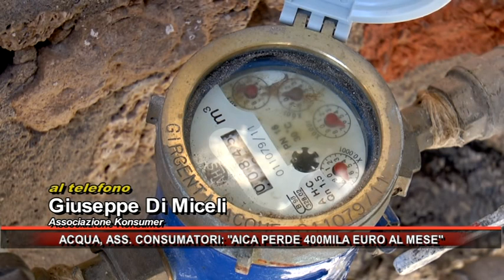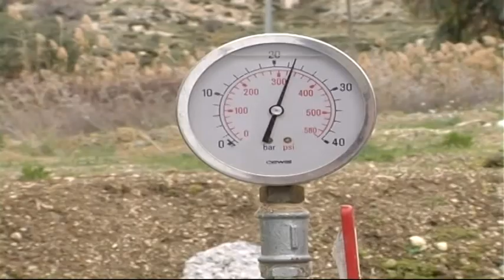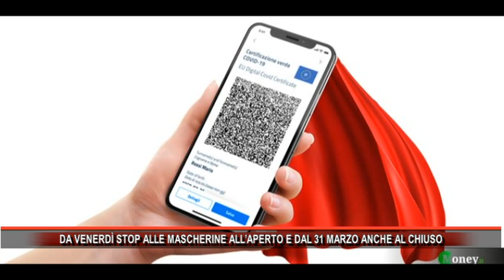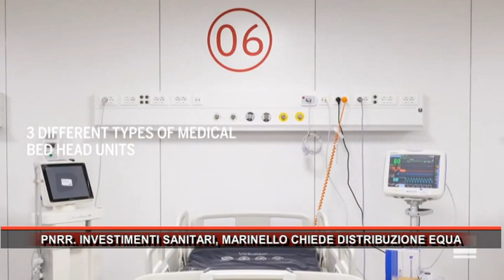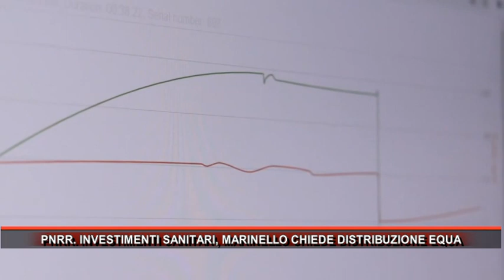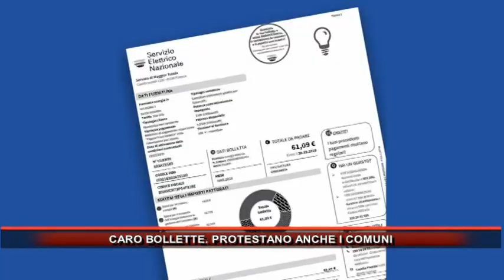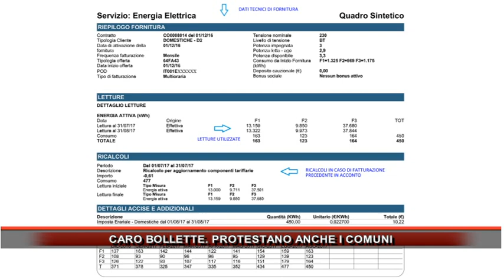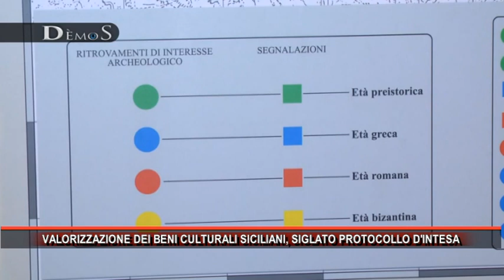Rmk Notizie 09 Febbraio 2022